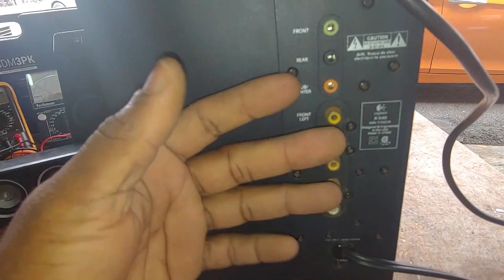Tutorial Fallas de audio en suwoofer 5.1 logitech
Hola mi querido amigo de youtube en este vídeo tutorial le traigo una forma fácil de resolver una avería de audio en este equipo de sonido logitet si te gustó el video.